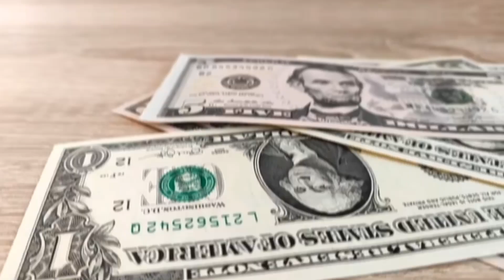$ 1.2 Million Job Nobody wants to Do|A Journey Behind The Jumon LightHouse|Past Insider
jumon lighthouse documentary
jumon lighthouse
light house in hindi
1.2 million dollar job of jumon light house
past insider
jumon lighthouse france inside
jumon lighthouse job